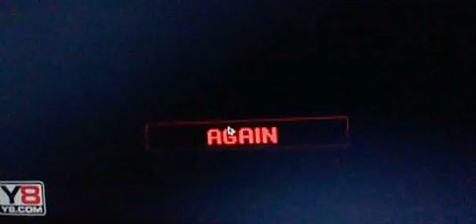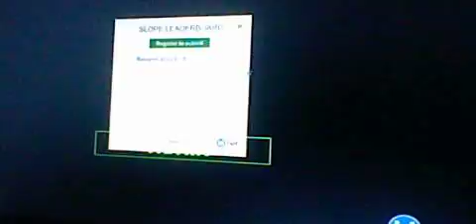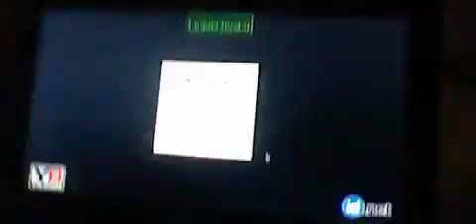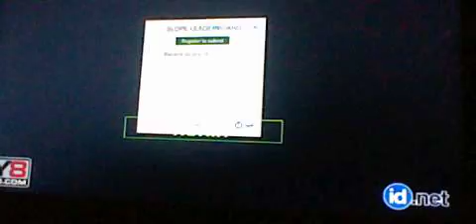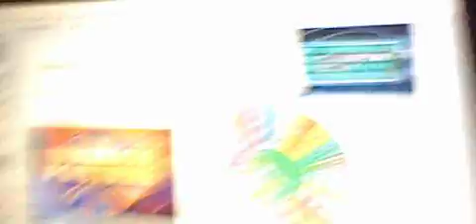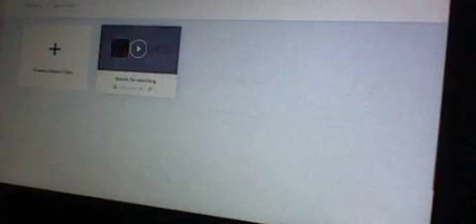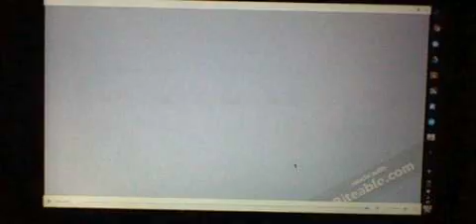this is what kids play ep 3